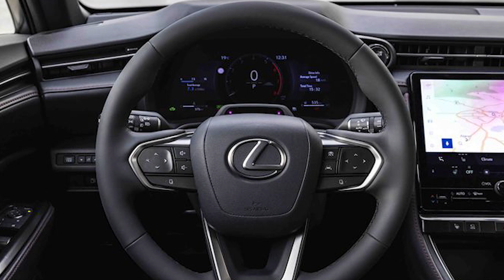Nuevo Lexus LBX: el pequeño SUV premium que atrae a los más jóvenes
La oferta de Lexus crece con el debut de un nuevo modelo destinado al segmento B-SUV premium. Por sus características, el LBX es clave para el crecimiento de la marca, un crossover híbrido autorrecargable que está diseñado para ser accesible y fácil de manejar, en sintonía con un estilo contemporáneo que combina alta calidad con una sensación informal.

El Lexus LBX mide 4,19 m de longitud, 1,82 m de anchura y 1,54 m de altura, dimensiones que se combinan con una distancia entre ejes de 2,58 m. Lexus ha centrado el desarrollo del vehículo en base a las preferencias, gustos y tendencias de los clientes europeos. Único híbrido autorrecargable de su segmento, la marca japonesa espera vender 25.000 unidades en el mercado europeo en 2024.